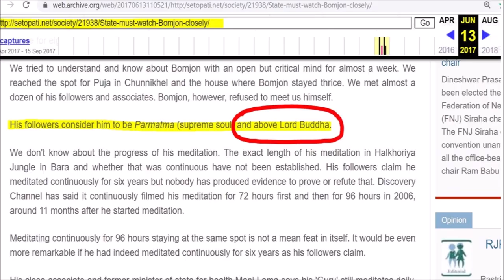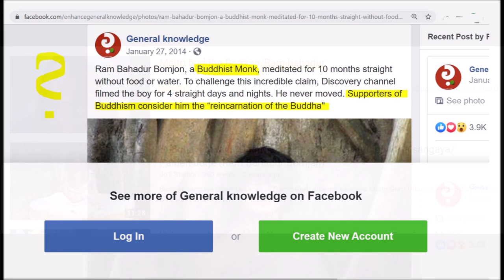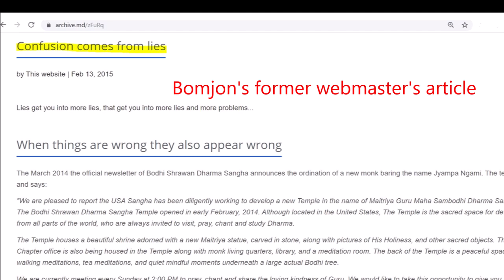The Buddha Boy who hates The Buddha (4)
Is Ram Bomjon higher than Gautama Buddha? Why is he so preoccupied with being or not being Buddha? Was Buddhism just a stepping stone for him? Did Buddhism just provide him with "the mass" to start work with, with manpower to build up his empire, servants and an image to ensure him fame and name? And after Buddhism served its purpose, he simply discards it?

He confuses and fools his devotees, Buddhist monks, the media, politicians and the public over the last 12 years. He has a different truth about himself to everyone: For rich Thai, Vietnamese and other Mahayana donors he is a "Buddhist monk" in celibacy, a reincarnation of Buddha, the Maitreya Buddha... While in the same time he tells to his Tamang devotees that he is higher than Gautama Budha and condemns Buddha and Buddhism... For Westerners he keep his enigmatic image, sometimes as Buddha and Buddhist, sometimes as a New Age messiah... The spiritual chameleon of the Kali Age...

Who is Ram Bahadur Bomjon?

Now 29 years old "Parampuja Maitriya Mahan Guru Maha Sambodhi Dharma Sangha" aka the Buddha Boy, Tapasvi or Palden Dorje of Nepal, is advertised by his Bodhi Shrawan Dharma Sangha organization as the Future Buddha Maitreya and a "15 years old Yogi" sitting in meditation. He became world-famous thanks to the Discovery Channel Documentary The Boy with Divine Powers, based on which his supporters claim (without proofs) that the Nepalese Ascetic had meditated 10 months without food and water. Later on his followers started to spread a new doctrine, according to which the "Buddha Boy" was meditating without food and water (a breatharian) for a whole 6 years. These claims had been never proved, and on the contrary, witnesses and followers from that time agree that Ram Bamjan had been eating and drinking, and even having girlfriends and attempting many rapes.
In fact, most witnesses from his "meditation marathon" between 2005 and 2011 are his victims of rape, brutal attacks and kidnapping! The score of these victims is higher than 72 by now, with around 10 people not surviving his tortures.

Known as the Little Buddha between 2005 and 2012, Bomjon had established a New World Order concept named Maitri Dharma, which consists of worshiping his own person as a divine embodiment and serving him unconditionally. From 2012 he had exclaimed that he had attained higher enlightenment (Bodhi) than Gautama Buddha, thus he is a Maha Sambodhi. Ridiculing Buddha and Buddhism he says he is bringing a totally new religion to the Universe, which will unify all religions, creed and nations, creating One Country, One Religion, One Law, One Language (Maitri Language) and most importantly, One Religious Leader who is actually (as he claims and his followers firmly believe) also the Highest Possible God of the whole Universe: it means Bomjon himself.

The United Nations seems to support him, as well as world-famous UN activist for World Peace Junsei Terasawa. Maitriya Guru's followers claim that His Holiness the Dalai Lama once told that Bomjon is "the guru of my gurus".

Ram Bahadur Bomjon has a series of criminal deeds behind him, including kidnapping, locking up people for months, chaining them to trees, beating to blood and fractures, raping, incest, brutal tortures and murder.

In 2018 his nun Ganga Maya Moktan had accused him of raping her when she was 14. After her police report, family members of the disappeared monk-servant of Bomjon Sancha Lal Waiwa had joined the police cases, learning from two witnesses that Waiwa had been lynched to death by Bomjon and his other monks. News about other disappeared nuns and monks appeared soon, who were long-time staying with Maitri Buddha in his Ashrams in Halkhoriya and other districts: Fulmaya Rumba, Chinimaya Tamang, Suresh Ale Magar and Bomjan's former girlfriend Rita Bot all disappeared from his own ashram premises years ago.

After Nepal's Communist Party leader and Bomjon's supporter Pushpa Kamal Dahal (Prachanda) had ordered the police to stop all investigation in April 2019, all the 72 victims of Ram Bahadur Bomjon remain without justice in Nepal.